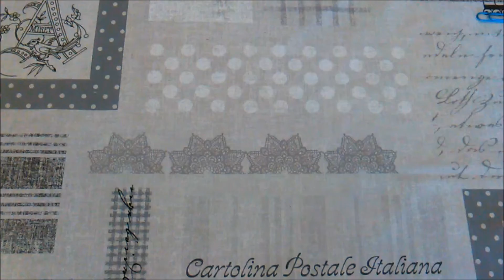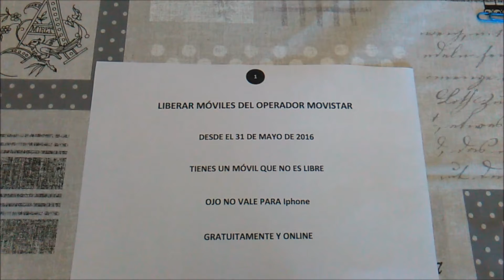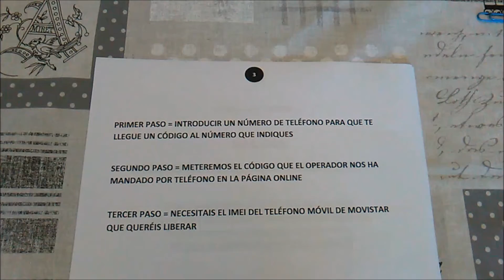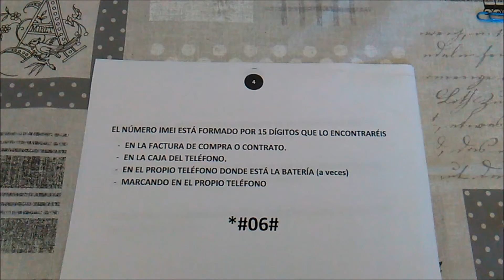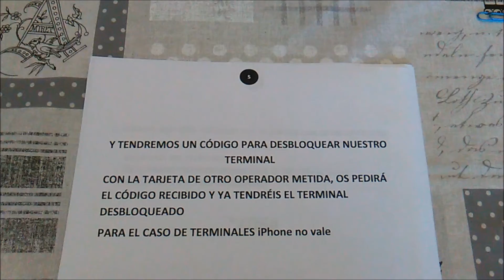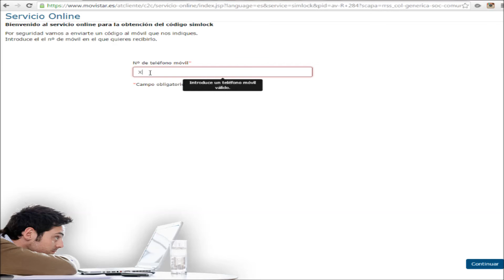¿Cómo Liberar Teléfono Móvil Movistar?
Quieres liberar un móvil Movistar. Pues mira el vídeo donde te explico como liberar tu terminal Movistar. Desde el 31 de Mayo de este año, el operador ha puesto a tu disposición una herramienta gratuita que en 5 minutos podrás liberar ese móvil Movistar sin tener que llamar al 1004. Recuerda que tienes 10 intentos para liberar el terminal, ya que sino se bloqueara. Esto es válido, pero no para teléfonos iPhone.